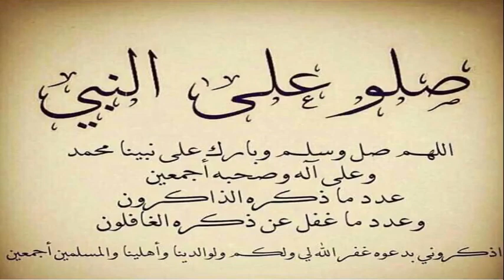MCA vs CRB 1/1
MCA vs CRB 1/1 RESUME